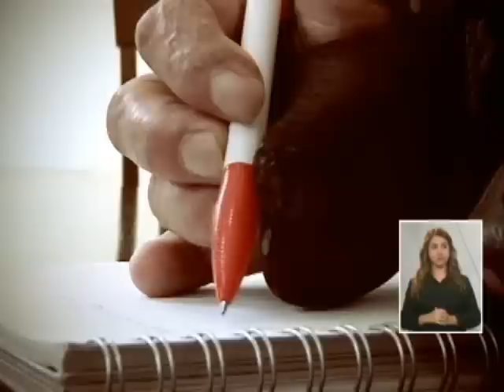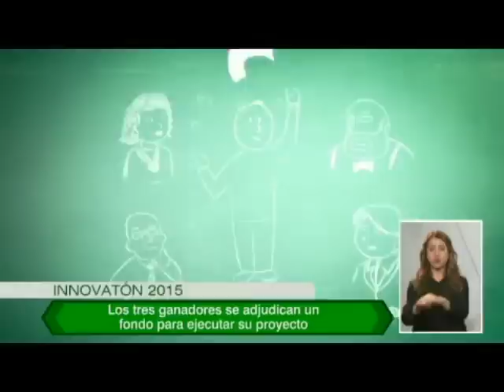Conciencia Inclusiva: Innovaton 2015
No te pierdas un nuevo episodio junto a Mónica Rincón.